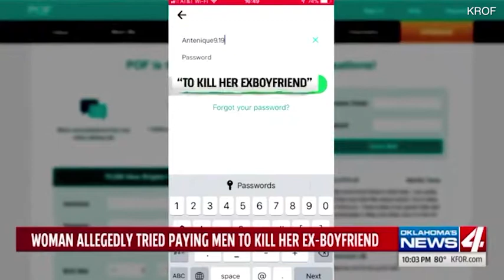College student arrested after trying to hire hitman to kill ex